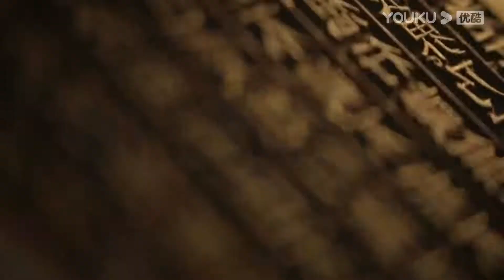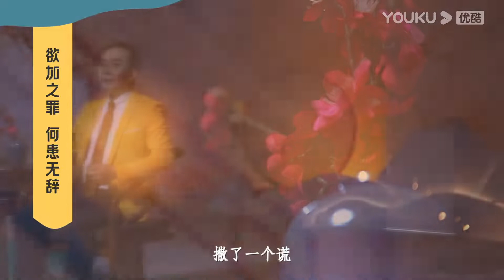【梅毅说中国史 宋辽金夏篇】EP91 太子被诬终丧命 | 多角度解读中国史 | 优酷纪实 YOUKU DOCUMENTARY